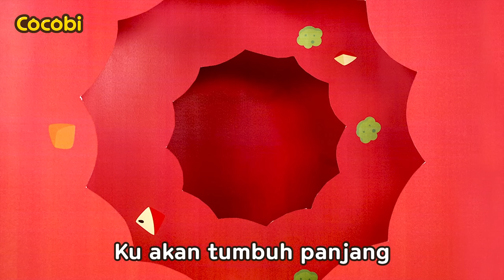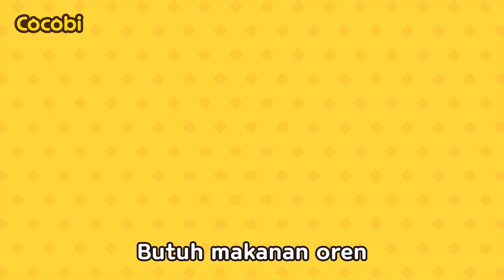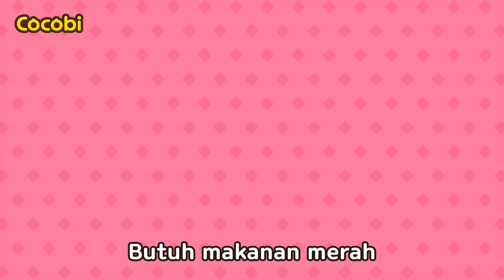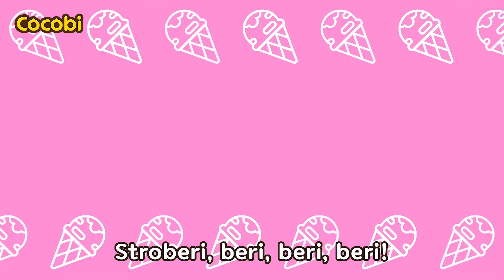Lagu Rasa🌈 Warna & Rasa Makanan | Kompilasi Lagu Anak | Kids Songs | Cocobi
Video Edukasi, Lagu Keluarga, Lagu Mobil, Video Anak, Transportasi,
Lagu Kendaraan, Bayi Sajak, Kanak Kanak, Cerita & Lagu Anak,
Kartun Pendidikan, Animasi Untuk Anak Kecil,
Car Songs for Kids, Babies, Toddler, Preschool, Children,